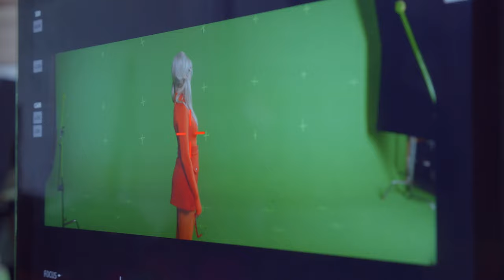Nova Miller - Mi Amor (Behind The Scenes) [Extended Cut]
21:12 Entertainment Group, 300 Entertainment